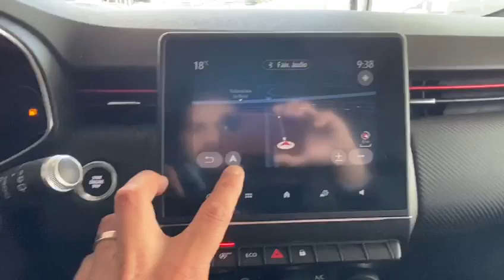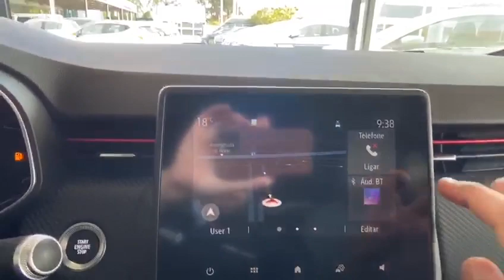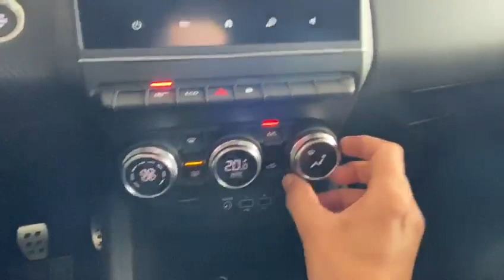Renault Clio RS Line | Caetano Formula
Explicação para entrega Clio RS Line